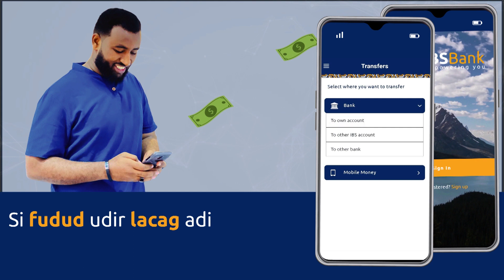Golaha Wakiilada Somaliland oo balan qaaday inay meel marinayaan Xeerka Kootada Haweenka.